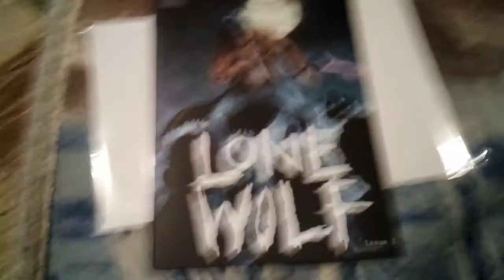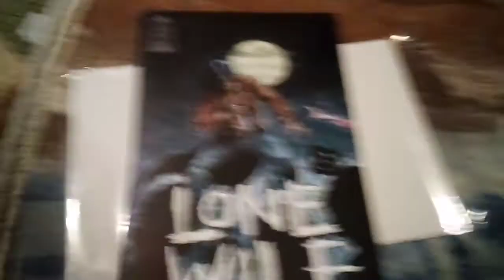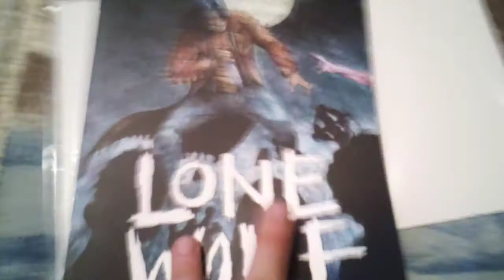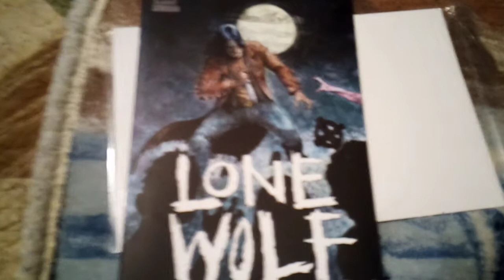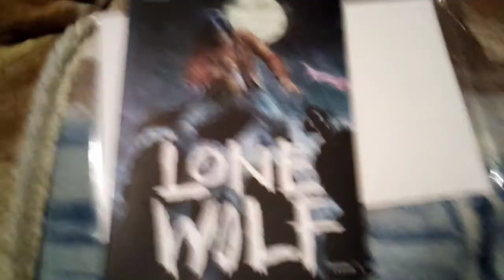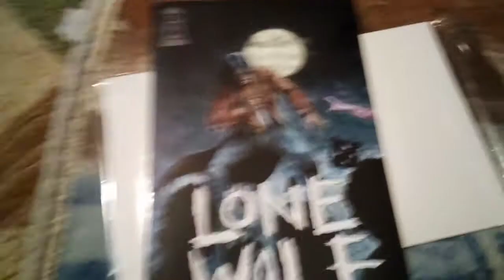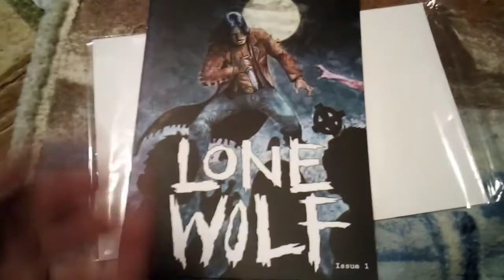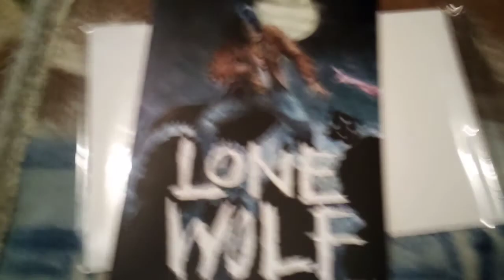IronVerse Quickies: Lone Wolf #1 (Gravestone Press)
IronVerseComics.com

"IronVerse Comics, Putting the Frontier back into the FinalFrontier"